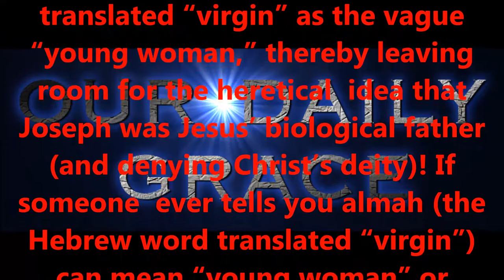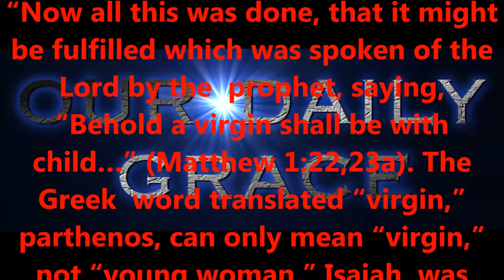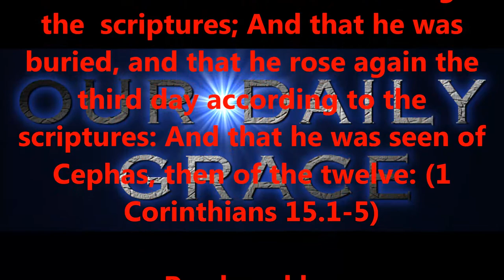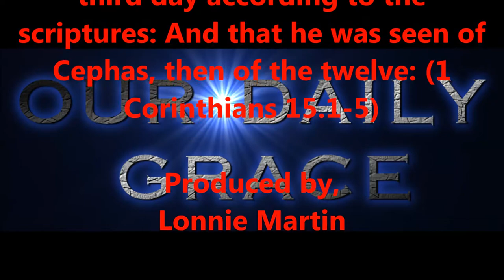CONCEPTION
Produced by,
Lonnie Martin

Written by,
Shawn Brasseaux
Lonnie Martin